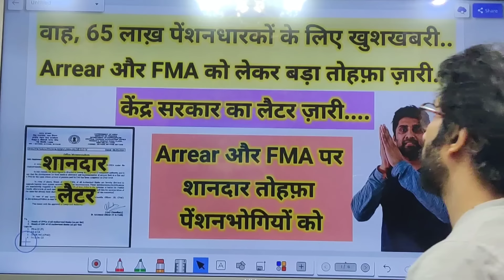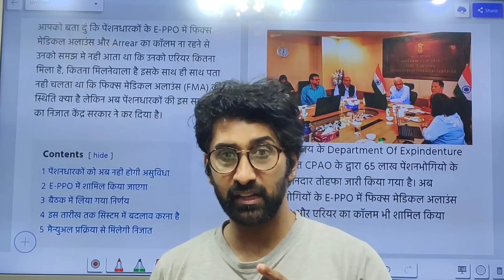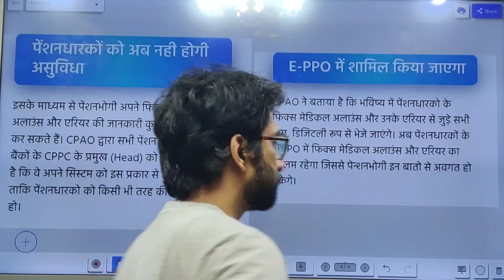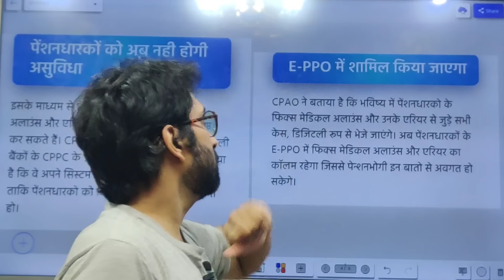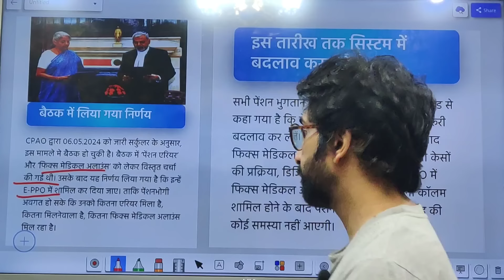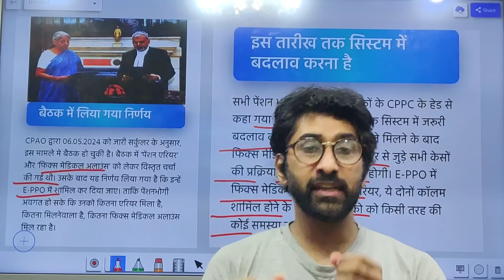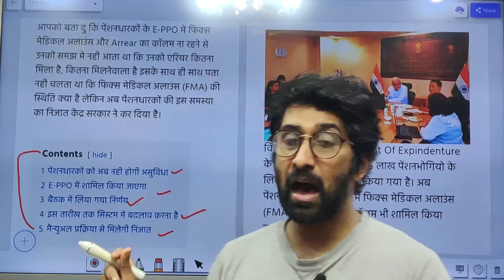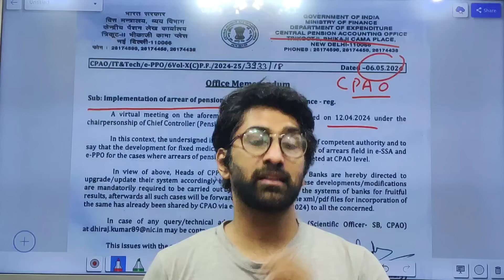वाह, 65 लाख़ पेंशनधारकों के लिए खुशखबरी pension एरियर, FMA पर तोहफ़ा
fixed medical allowance latest news
fixed medical allowance
fixed medical allowance for central government employees
fixed medical allowance kya hota hai
ppo number kaise jane
ppo number kya hota hai
ppo number kaise nikale
pension revision latest news
pension increase 2024

arrear pension
pension arrears
defence pension arrears latest news
defence pension latest news today

pre 2006 pensioners latest news
pre 2016 pensioners latest news
pre 2006 pensioners
pension news
macp pre 2006
pension increase after 80 years
orop 2 revision latest news today 2024
pension increase 2024